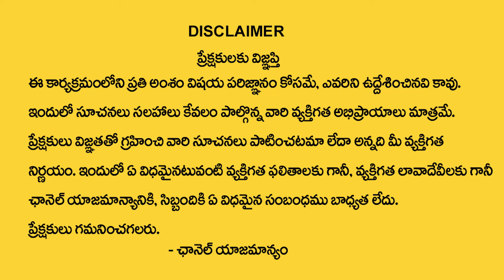ధనస్సురాశి వారికి మే నెలలో 100% జరిగిదే ఇదే | Dhanussu rasi May Rasi 2024 | Sagittarius horoscope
Watch►ధనస్సురాశి వారికి మే  నెలలో  100% జరిగిదే ఇదే  | Dhanussu rasi May Rasi 2024 | Sagittarius horoscope